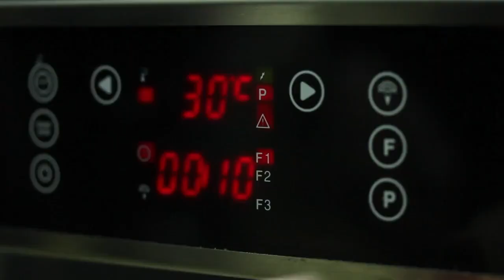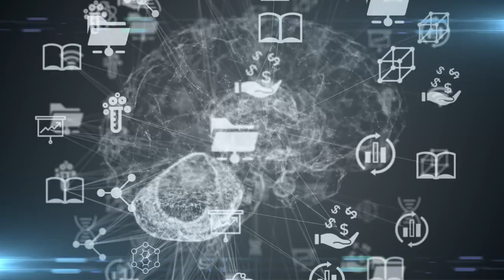AI: The New Era of Future Learning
Welcome to a future where AI is revolutionizing education! 🚀 In this video, we delve into the transformative potential of AI in education, with a special focus on chatbots like ChatGPT. Imagine a classroom where every student gets a personal tutor, where language instruction is tailored to each individual, and feedback is instantaneous. Sounds like a dream, right? Well, it's becoming a reality with AI. 🤖

But, like any powerful tool, AI comes with its own set of challenges. From algorithmic bias to privacy issues, we explore the ethical, practical, and developmental hurdles we need to overcome. It's a delicate balance, but the rewards are immense. 🏆

Join us on this exciting journey as we chart new territories in education, powered by AI. We're not just talking about replacing teachers, but enhancing their abilities and making learning more engaging for students. 🎓

Inspired by the research paper "Revolutionizing Education with AI: Exploring the Transformative Potential of CHATGPT" (Adiguzel, Tufan, et al., 2023).

Until next time, keep exploring, keep innovating, and remember, the future is in our hands! 🌍